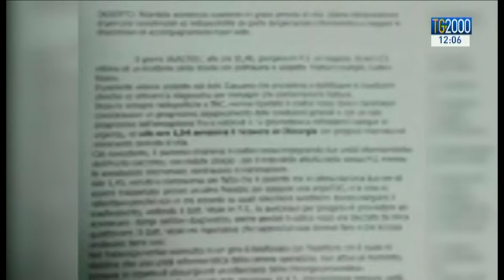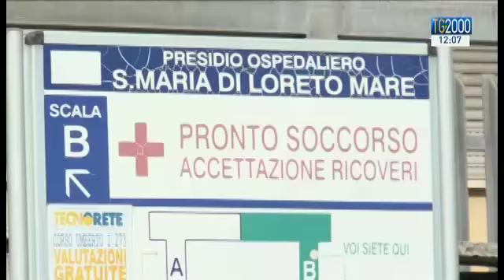Napoli, muore dopo 4 ore di attesa nel pronto soccorso. Ispettori all'ospedale Loreto Mare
Antonio, un ragazzo di 23 anni, è morto in codice rosso all’ospedale Loreto Mare di Napoli. Dopo la denuncia del padre che punta il dito contro i sanitari, la ministra Lorenzin invia gli ispettori e i Carabinieri del Nas arrivano nel nosocomio campano.